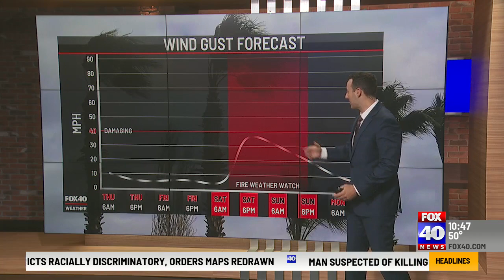Strong Winds and Cold Temperatures Moving Into the Sacramento Valley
Widespread wind gusts up to 40 MPH are expected to be felt across much of Northern California on Saturday. These high winds and low relative humidity level have triggered a Fire Weather Watch from the Bay Area to the foothills and all along the Sacramento Valley.